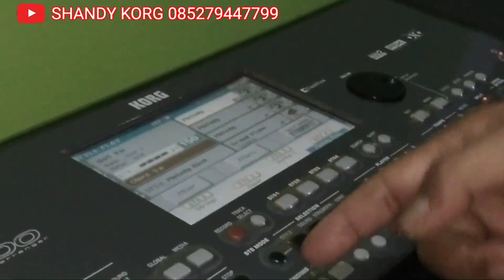Belajar manual dangdut KORG pa600 pa300 & pa700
Belajar manual dangdut pa600

Bermain keyboard secara manual di seri KORG memang agak rumit tetapi kalau kita terus belajar niscaya akan berhasil bermain manual di seri KORG juga akan melatih kepekaan kita semakin tajam untuk itu saya bagikan trik supaya cepat bermain manual pada keyboard seri korg